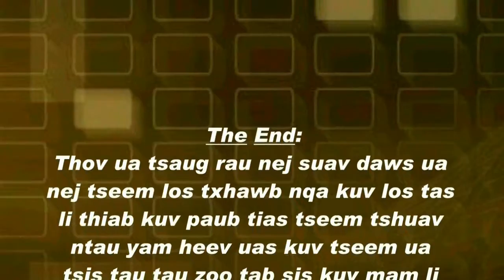Tshuaj zoo ntaus pob zeb zoo coj khaub ncaws tsis zoo nkauj zoo mob txeeb zis zo mob rwj mob pob kha